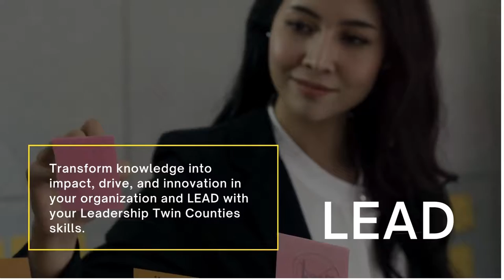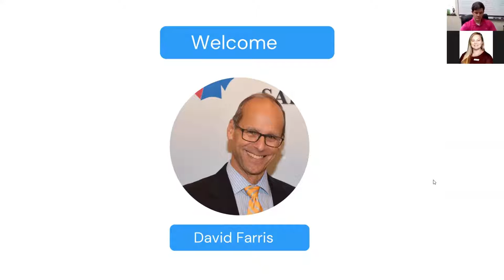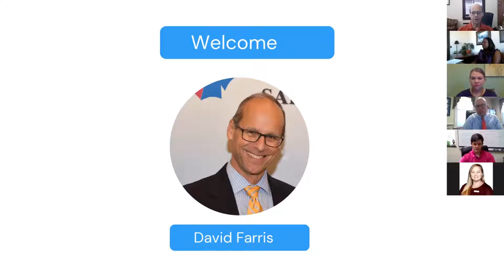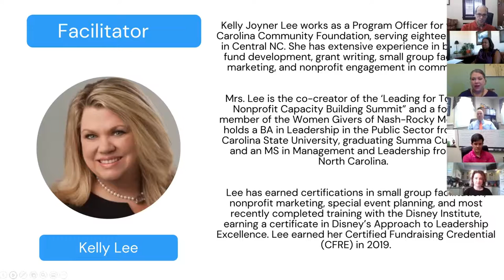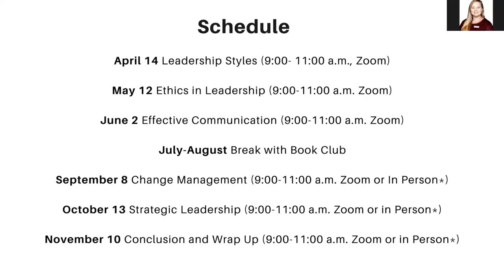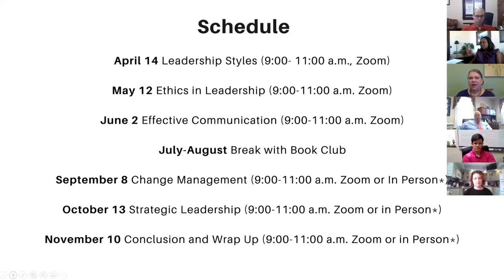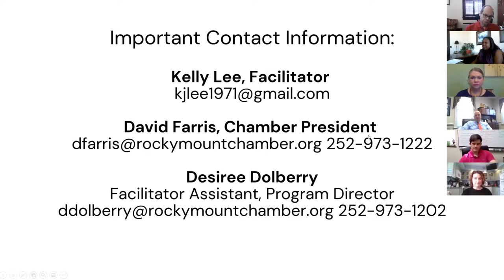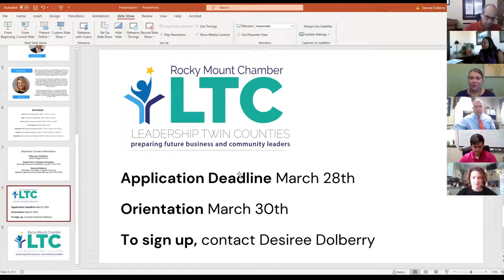2021 Leadership Twin Counties Overview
Just in case you were unable to join our interest meeting this morning for our 2021 Leadership Twin Counties Program, we have the information here.

If you are interested in joining the program, the cost with the COVID-19 discount for the program will be $750.

The application deadline is March 28th and orientation will be on March 30th with a start date of the program on April 14th.